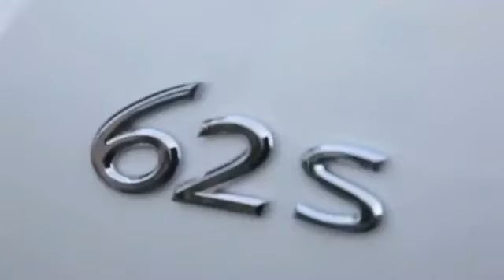Lil Wayne - What You Sayin ( Official Video )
$.0..ooo..o.00..o.0.o..00.o..ooo..0.$
                        *** Y.A.C. Pre Sale ***